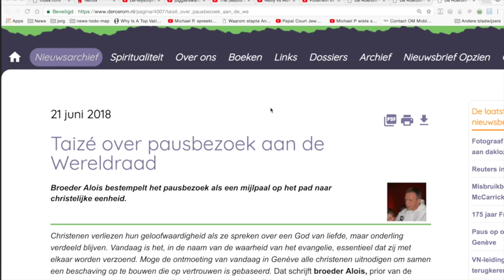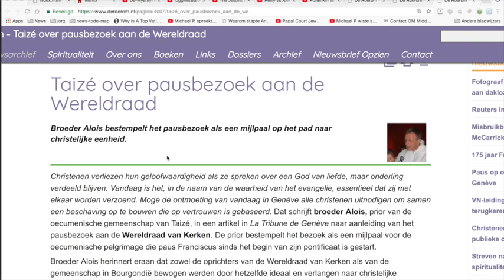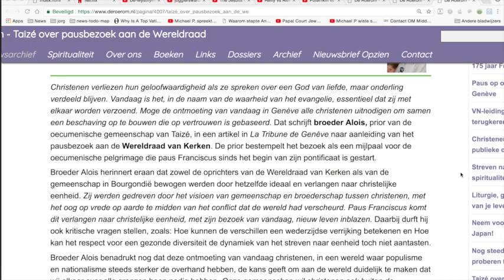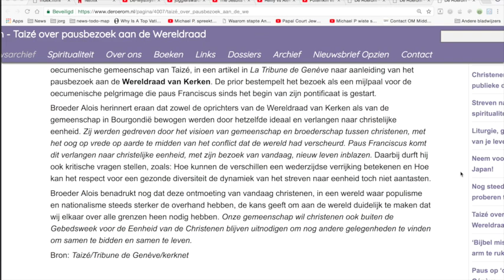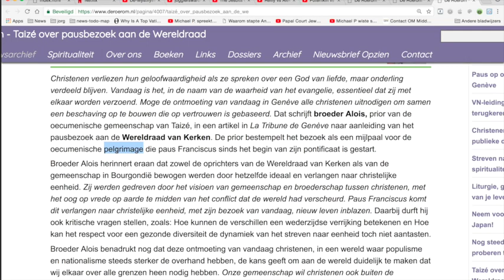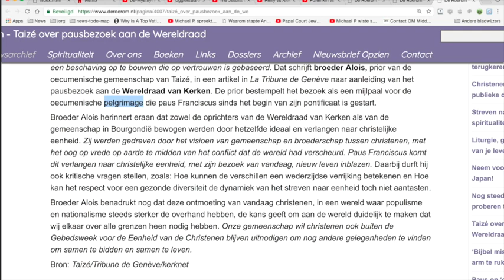Nieuws423 Taizé over pausbezoek aan de Wereldraad